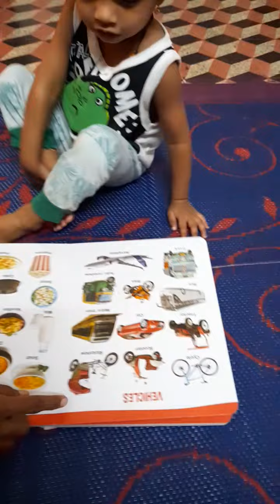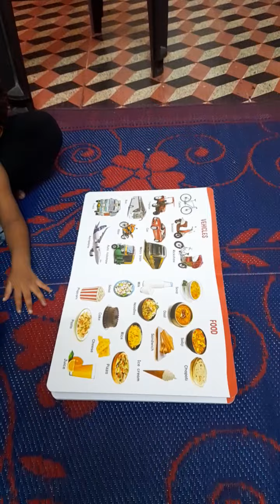cute baby Advik.cutebabyshorts video 😎💕